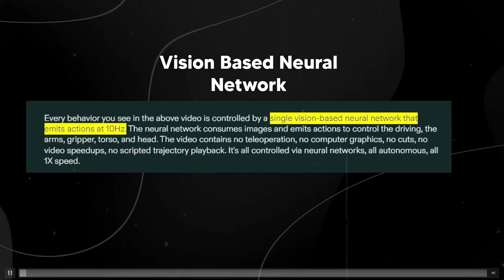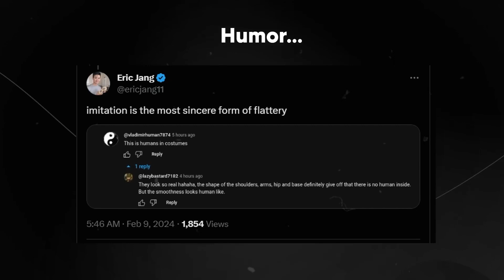OpenAI Unleashes a Game Changing Autonomous Robot | AI NEWS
In this episode of AI News, we're thrilled to unveil OpenAI's groundbreaking autonomous robot, a marvel of innovation that's poised to revolutionize industries and redefine the future of robotics. Join us as we delve into the intricacies of this game-changing creation and explore its potential impact on technology, society, and beyond.

🚀 Breaking Barriers with OpenAI:
Prepare to be amazed as OpenAI pushes the boundaries of possibility with its latest creation – an autonomous robot like no other. We'll take you on a journey through the cutting-edge features and capabilities that make this robot a true game-changer in the world of AI and robotics.

💡 Insightful Analysis and Commentary:
Our team of AI experts provides insightful analysis and commentary on OpenAI's autonomous robot, offering invaluable perspectives on its functionality, innovation, and the implications it holds for the future. Gain a deeper understanding of the technology driving this groundbreaking invention.

🔍 Exploring Future Possibilities:
Join us as we explore the endless possibilities unlocked by OpenAI's autonomous robot. From transforming manufacturing processes to revolutionizing healthcare delivery, we'll examine the potential applications that could shape industries and improve lives worldwide.

🌟 Embrace the Future of Robotics:
Get ready to embrace the future of robotics with OpenAI's game-changing invention. Whether you're an AI enthusiast, a tech professional, or simply curious about the latest advancements, this episode offers a glimpse into the exciting frontier of autonomous machines.

🎬 Watch Now:
Don't miss this exciting episode as we unveil OpenAI's autonomous robot, exclusively on AI NEWS.